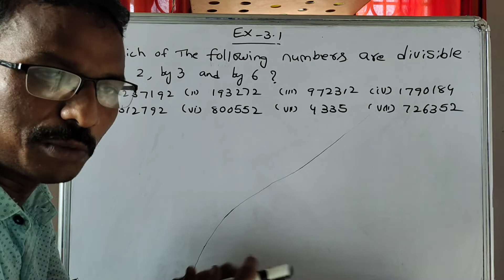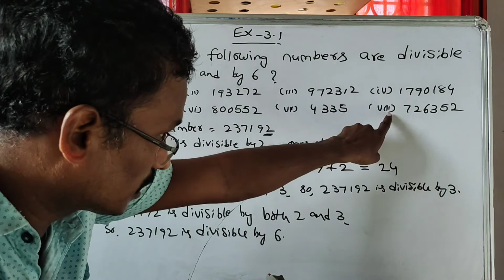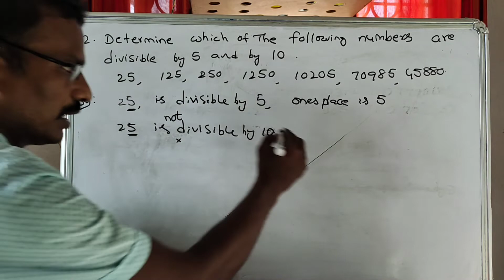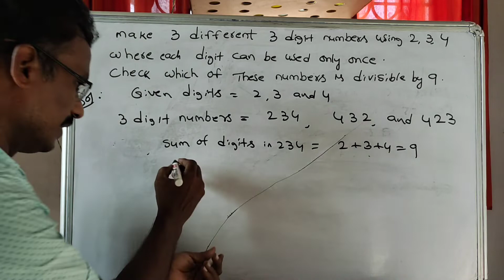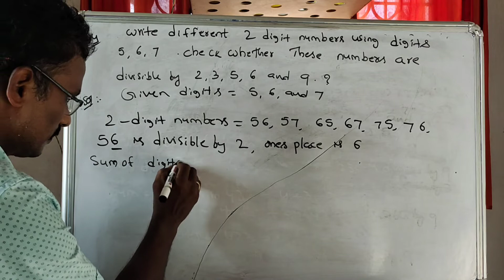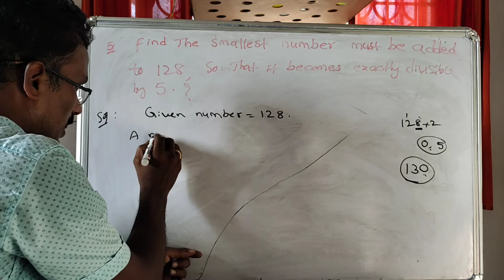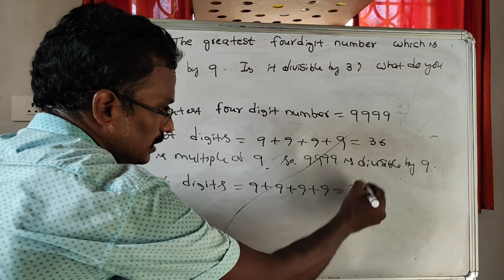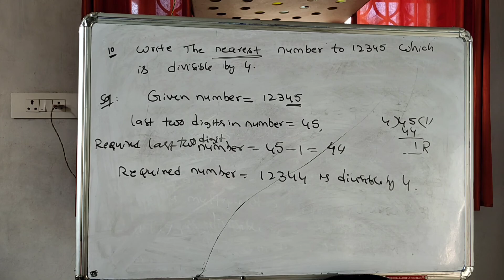Part2// Chapter-3// HCF and LCM // 6th CLASS - MATHEMATICS